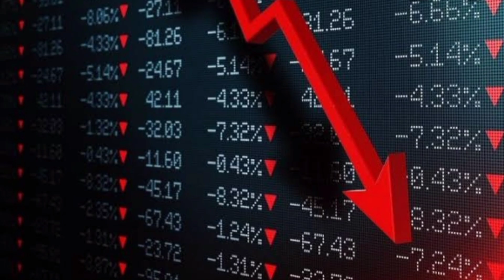Asian paint share latest news- Buy or sell